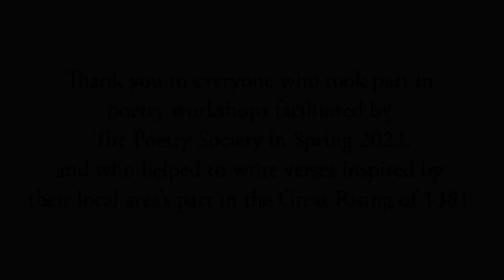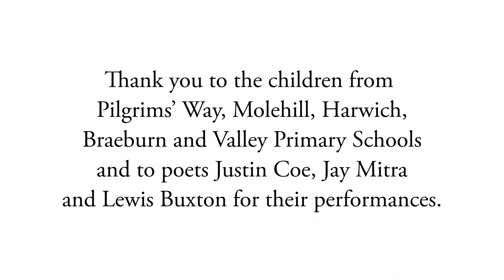The People of 1381: A Modern Ballad About A Medieval Uprising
This collaborative poem about the Great Rising of 1381 was written by children from Pilgrims’ Way, Molehill, Harwich, Barnes Farm, Barwic Parade and Braeburn Primary Schools in Kent, Essex, East Yorkshire and Norfolk with the help of poets Theresa Lola, Justin Coe, Jay Mitra, Lewis Buxton and Luke Wright. Thank you to everyone who took part in poetry workshops facilitated by The Poetry Society in Spring 2022, and who helped to write verses inspired by their local area’s part in the Great Rising of 1381!

The People of 1381 is a research project run by the Universities of Reading, Southampton, Oxford and Glasgow, and funded by the Arts and Humanities Research Council. It aims to produce the most comprehensive interpretation of the Peasants' Revolt to date. The revolt was one of the largest popular uprisings in medieval Europe and rocked the country in the summer of 1381. The schools poetry programme to accompany the research was devised by The Poetry Society.

To find out more about the project and discover writing prompts and protest poems written by young writers and master balladeer Luke Wright,

MORE ABOUT THE PROJECT:

During the Spring of 2022, a team of poets worked with primary school children in locations related to the Peasants' Revolt of 1381. Combining history and imagination, they collaborated on this ballad which uncovers some of the stories and people of the Revolt.

Theresa Lola worked with Pilgrims’ Way Primary School in Canterbury to write about Wat Tyler, one of the most famous leaders of the revolt, who marched to London with crowd of nearly 100,000 to demand change from King Richard II.

Theresa also worked with Molehill Primary Academy in Maidstone to write about Julia Pouchere, who met with protestors from Canterbury and Essex, encouraged them to destroy a Maidstone prison.

Justin Coe worked with Harwich Community Primary School to write about Thomas Hardyng, the Lord of the Manor of Manningtree and Mistley. He was known as "a common extortioner who had plagued his neighbours for twenty years" and his bullying behaviour inspired action from many of the Manningtree rebels. Having endured attacks on his property during the revolt, Hardyng then took out 39 separate private prosecutions against individuals, making more money from the prosecutions than he had lost during the rebellion!

Justin also worked with Barnes Farm Junior School in Chelmsford to write about Thomas Baker, a landowner from Fobbing and one of the leaders who initiated the 1381 Great Revolt. He challenged Essex Commissioner John Bampton at Brentwood, claiming that the people of Fobbing had already paid their taxes (and that he had a receipt from Bampton himself to prove it) and that they would not pay any more. He was reportedly hanged, drawn and quartered for his part in the uprising, in Chelmsford on the 4th July 1381.

Jay Mitra worked with Barwic Parade Community Primary School in Selby to write about John Gysburn (the overthrown mayor), Richard de Kendale (Gysburn’s henchman who murdered William de Dolton) and Simon De Quixley (York’s rebel leader).

Jay Mitra worked with Braeburn Primary and Nursery Academy in Scarborough to write about Robert Galoun (the leader of the Scarborough rebels). Beatrice Margate is an imaginary character invented by the students.

Lewis Buxton worked with Valley Primary Academy in Norwich to write about Harry of Norwich and Steven Emerdale. Lewis also worked with Holt Community Primary School to write about Alice Hopper, and the final ‘We’re England’ stanzas. Harry, Steven and Alice are imaginary characters invented by the students.

Additional ballad verses by Luke Wright.

The People of 1381 is a research project by the Universities of Reading, Southampton, Oxford and Glasgow set to produce the most comprehensive interpretation of the Peasants' Revolt to date. The revolt was one of the largest popular uprisings in medieval Europe and rocked the country in the summer of 1381. The schools ballad programme was devised and managed by The Poetry Society.